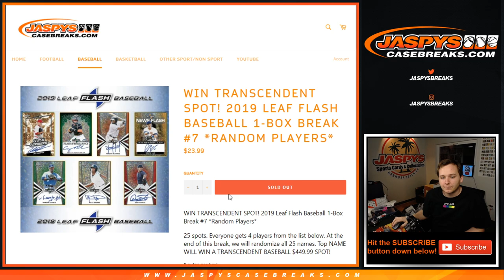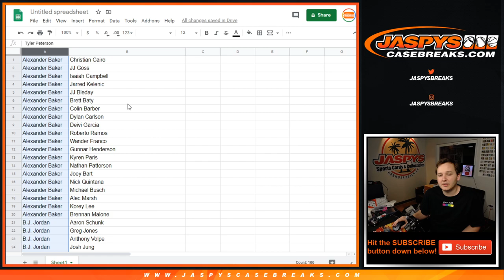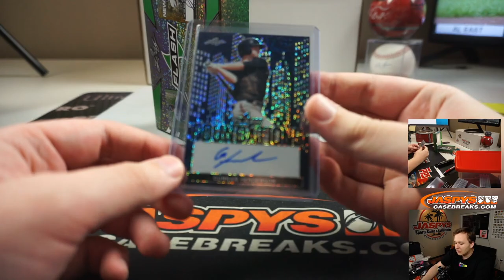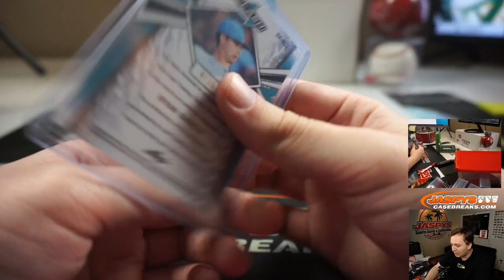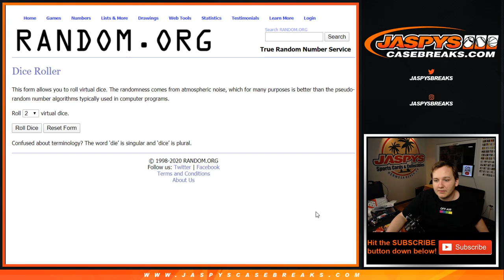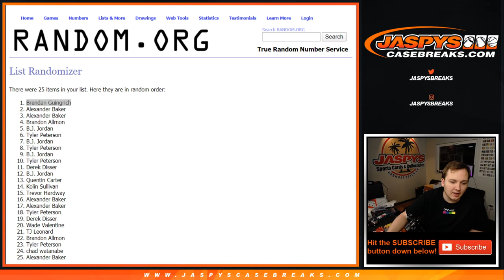5/8 - 2019 Leaf Flash Baseball 1-Box Break #7 Random Players